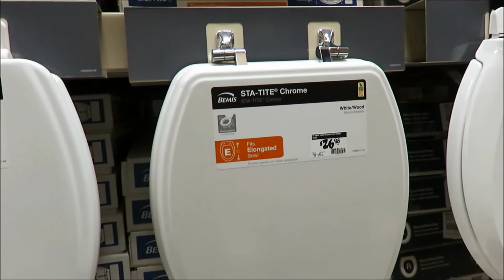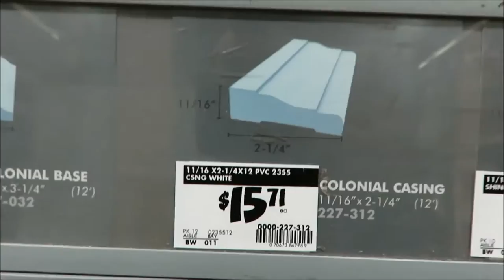Toilet Talk! (2-23-16)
I finally return to Home Depot to look around and pick up some stuff, and I change our broken toilet seat.

Last weeks vlog:    Its a winter wonderland out there - NOT! (2-16-16)